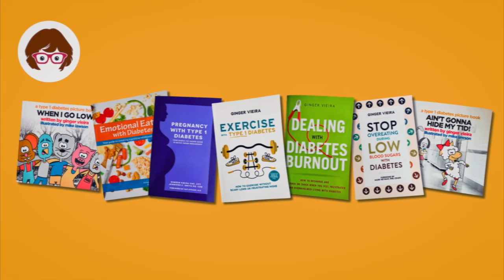STUDY: Drug that Prevents Hypoglycemia with a Daily Injection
Low blood sugars are one of the toughest challenges for people with type 1 diabetes. In this video, we dive deep into why your body struggles to prevent hypoglycemia, especially at night, and how a groundbreaking clinical trial from Zucara Therapeutics could change the game!

🔍 What We Cover:
• The role of hormones in managing blood sugar and how T1D affects their function.
• An overview of Zucara Therapeutics’ innovative drug, ZT-01, designed to help prevent low blood sugars.
• Details on the current Phase 2 clinical trial seeking participants in the U.S. and Canada.
• Personal insights into the daily struggles with low blood sugar and the importance of sleep for T1D management.

💡 If you’ve lived with T1D for at least 5 years and are experiencing frequent lows, you might qualify for this trial! Learn more about how you can participate